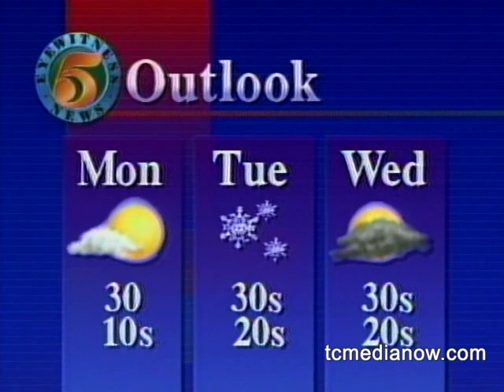KSTP John Dooley Weather Forecast, 1992, #5